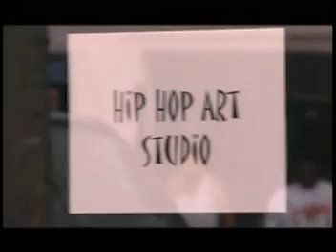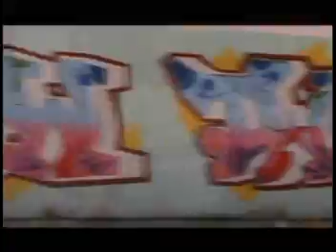Come Get With It